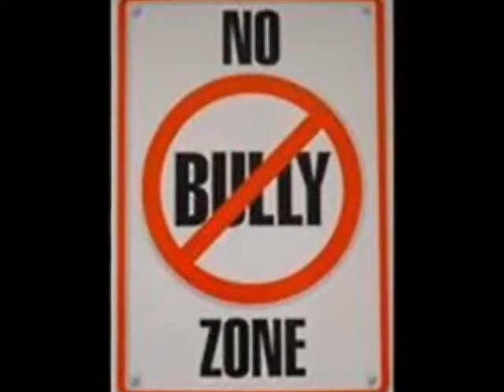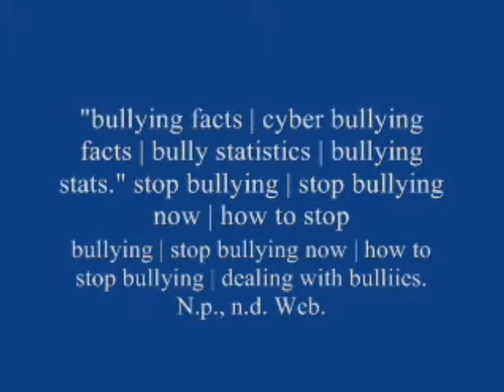Bullying PSA "I'll Be There"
PSA on bullying